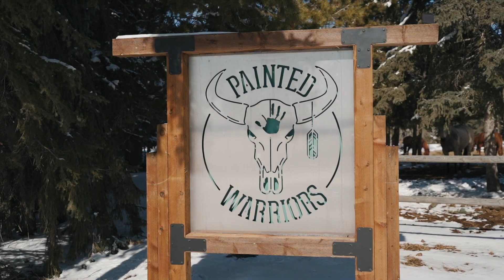ITA - Painted Warriors